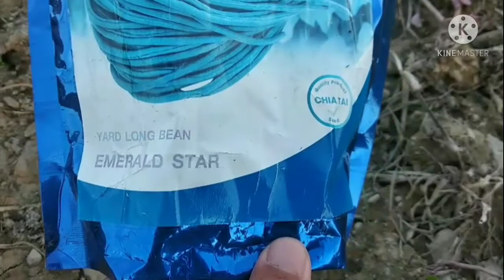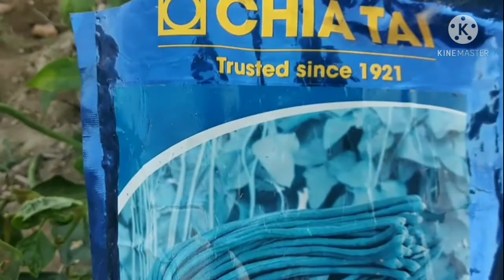aking pinuntahan ang pechay at iba pa